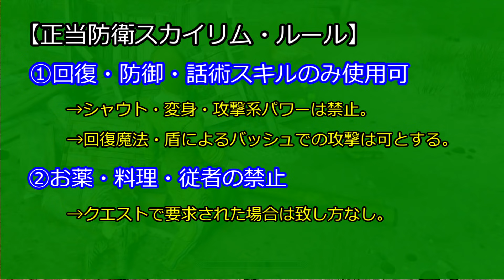#1【スカイリム総合】正当防衛なスカイリム【MOD】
いろいろ縛りとか考えていたんですけど、結局これに落ち着きました。
視聴者の方はもうスカイリムお腹いっぱいかもしれませんが、私はまだご飯三杯行けます。

【今シリーズの目標】
・クエストMOD「Falskaar」を堪能する。
・その他のクエストMODも隙あらば遊ぶ。
【ルール】
・使用可能なスキルは回復、防御と最低限の話術のみ。
・攻撃用のパワーやシャウト、変身は使用禁止。
・薬、料理の使用、所持の禁止。
・従者禁止。

【ゲームバランスに影響しそうな導入済みMODたち】
・Alternate Start　ゲーム開始時の境遇を変更。
・Apocalypse　魔法大量追加。
・Ordinator　Perk大量追加。
・Summermyst　エンチャント大量追加。
・Wildcat　負傷の概念を追加、敵AIの改変。被ダメ与ダメ4倍。
・Mortal Enemies　敵の異常AIMを緩和、抜刀時の動きを鈍化。
・The Ultimate Dodge Mod　緊急回避アクション追加。
・50 pct More Perk Points　2レベルごとにPerkポイント1おまけ。
・Dynamic Dungeon Loot　ボス宝箱の中身に「当たり」を追加。

【過去のその他の実況】

↓以前のスカイリム縛りシリーズ